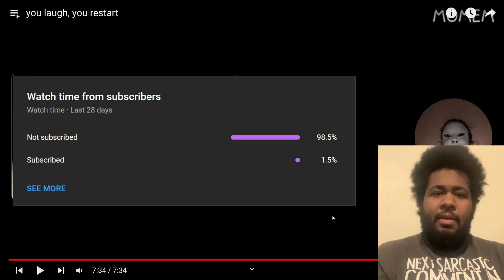You laugh You lose Part 2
@momemis  for the Content